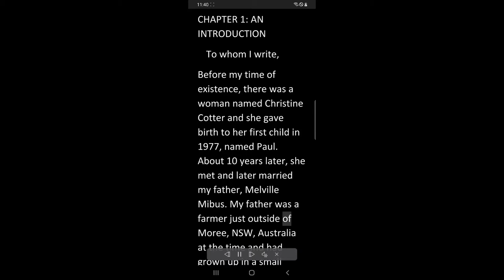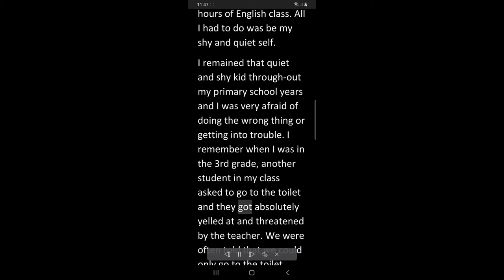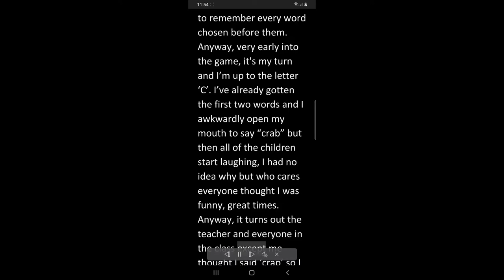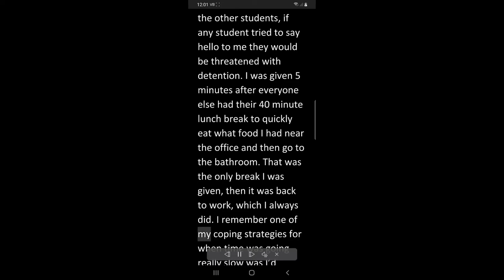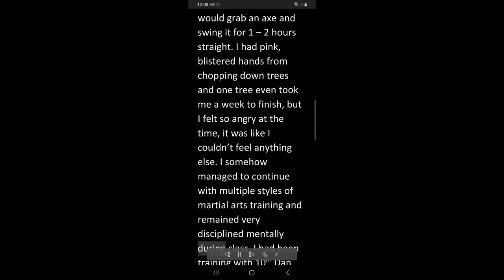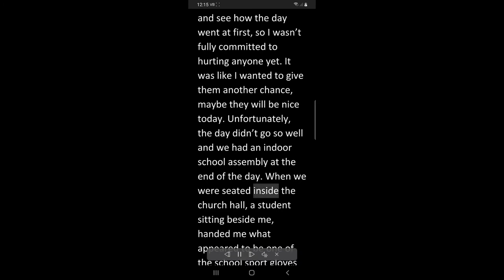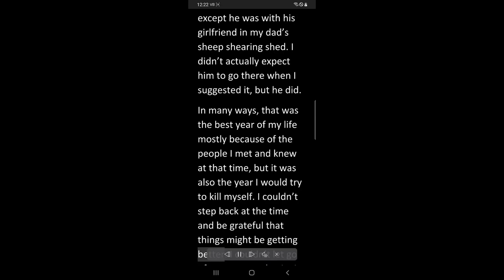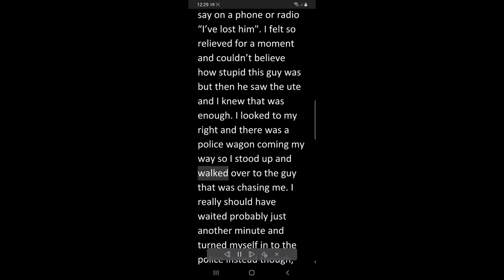Denacus (Draft 1) Audiobook - The Autobiography of Dean Mibus (Chapter's 1-7)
A free audio book version containing chapters 1 to 7 of The autobiography of Dean Mibus.

This is from the first, unedited Draft copy.

All claims are accurate and 100% true.

This is the story of the very early years of my life...